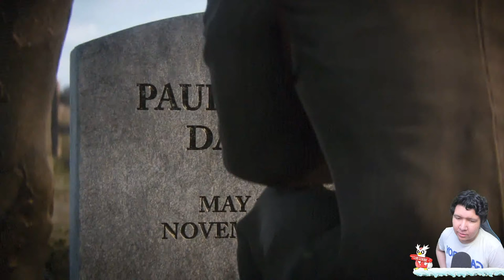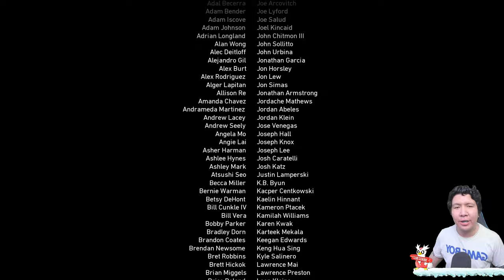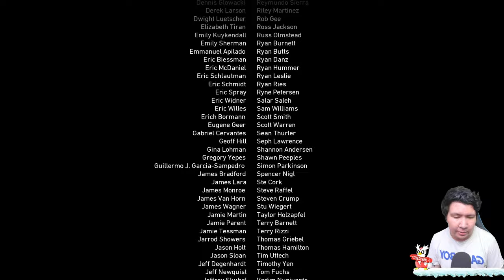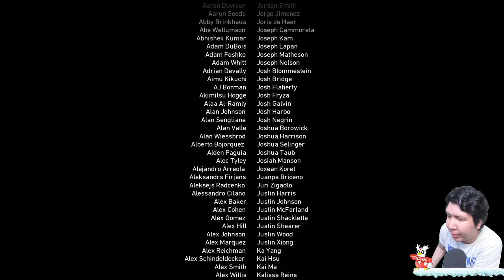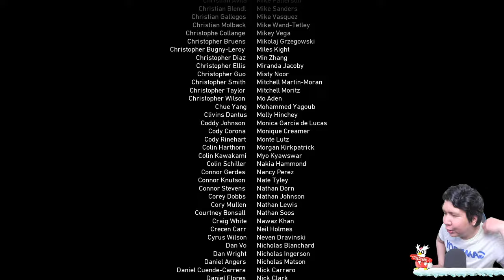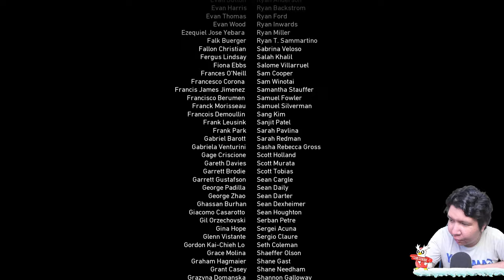Akhir Dari Perang Dunia - Call of Duty: WWII TAMAT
nightbot commands:

!sebutnamaku
!daganganku
!umur
!asal
!awalyoutube
!gamefavorite
!jadwal
!pacar
!cendy
!rio
!harly
!eka